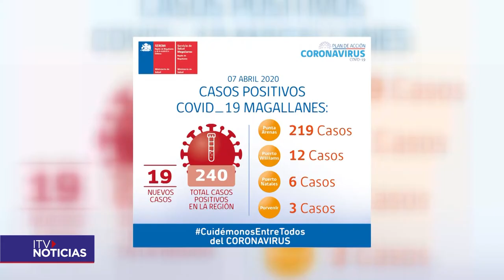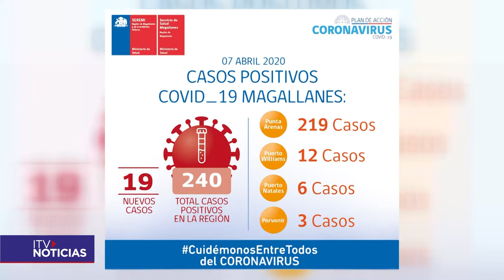REPORTE 07 DE ABRIL